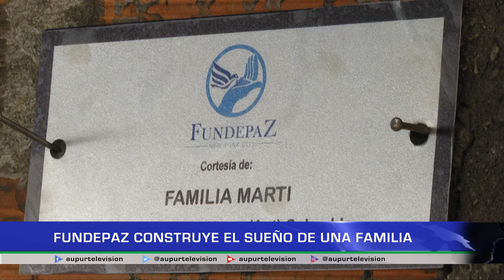ENTREGA DE VIVIENDA BUENA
Gracias a la fundación FUNDEPAZ, una familia urraeña ahora cuenta con un
techo donde dormir con sus 3 hijos en el barrio Aleu, una bonita obra que se repite en Urrao gracias a la gestión del PadreFernando Echeverri